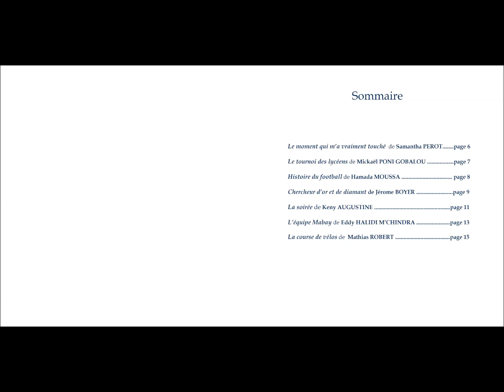L'aventure lycéenne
Contes écrits par plusieurs élèves en difficulté du lycée professionnel Paul Langevin à St Joseph (île de la Réunion).